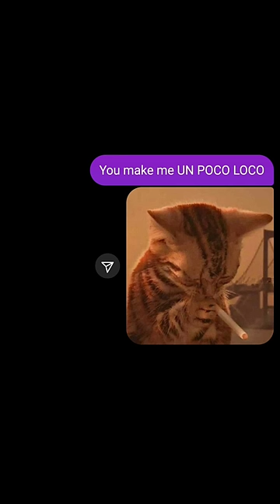Tried this with my friends. ig:pjmin_uwu. feel free to follow me 😂